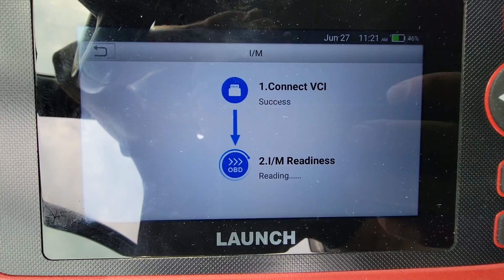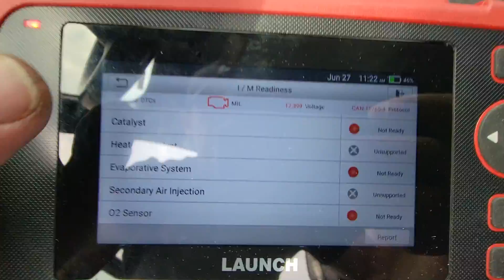2013 Chrysler Sebring Engine Warranty Claim Inspection by Karcheckz Karcheckz Lance